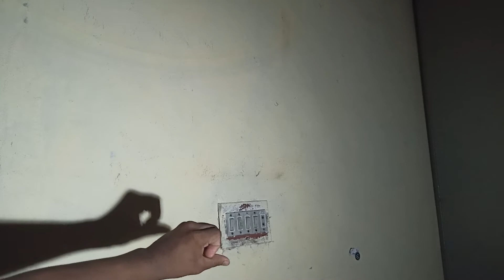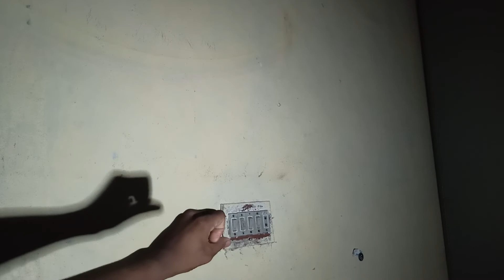What's this?? | A strange phenomenon?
Can you explain this strange phenomenon,. whats happening in the video,
How can a hand cast a shadow of letters and stars and how can a circular object cast letters and stars as shadows, strange right! watch the video to experience it.
and wait till tomorrow to know the reason and how you can try it at your home.